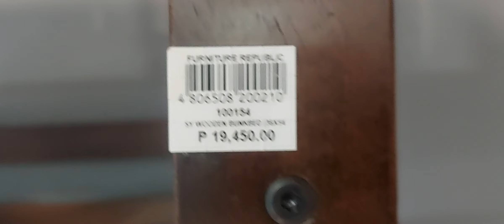MAGAGANDANG KASANGKAPAN SA BAHAY NA TARGET KONG BILIHIN,ANG ISA DITO AY NABILI KO NA,SUPER GANDA.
BINILI MO NA BA ITO,HALA.KUNIN MO NA ITO,DIKA MAGSISISI,SOBRANG GANDA